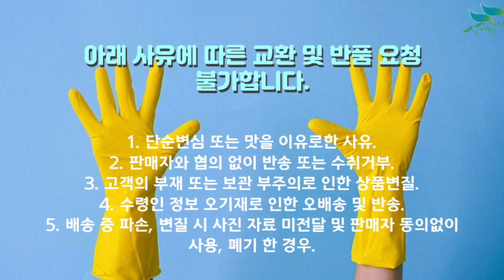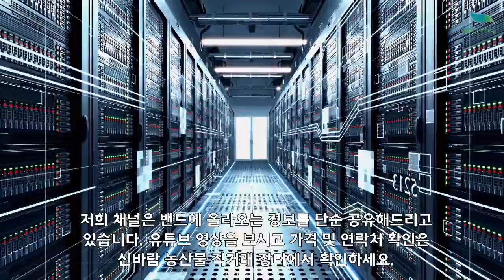[신바람 농산물 협력농가 판매상품 1533-5930 (신선마켓.com)]국내산 꾸지뽕 열매 5kg(냉동) 판매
신바람 농산물 협력농가 판매상품 - 국내산 꾸지뽕 열매 5kg(냉동)
꾸지뽕 열매 5kg(냉동)

1. 단순변심 또는 맛을 이유로한 사유
2. 판매자와 협의 없이 반송 또는 수취거부
3. 고객의 부재 또는 보관 부주의로 인한 상품변질
4. 수령인 정보 오기재로 인한 오배송 및 반송
5. 배송 중 파손, 변질 시 사진 자료 미전달 및 판매자 동의없이 사용, 폐기 한 경우